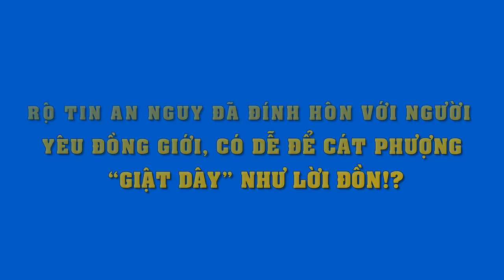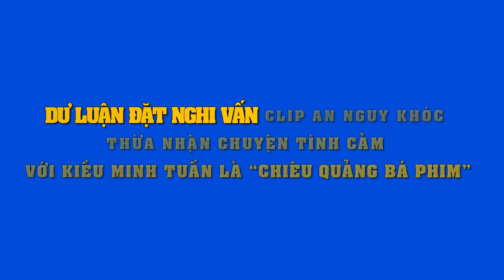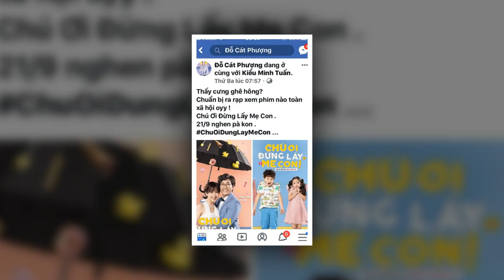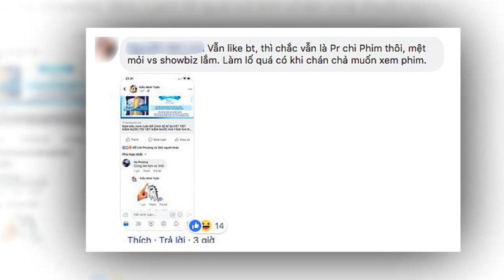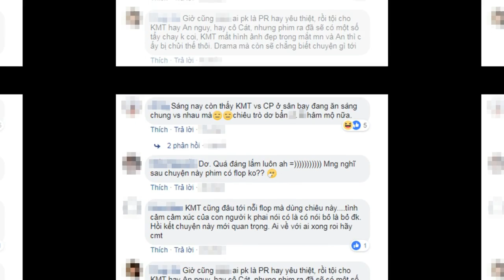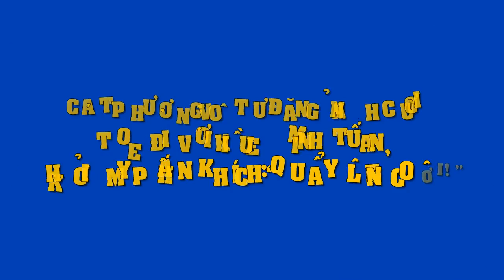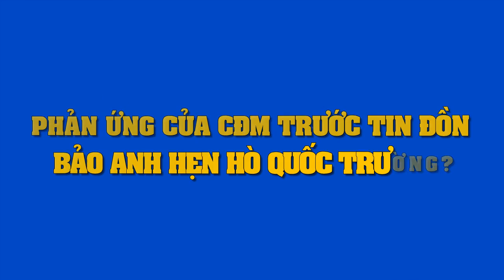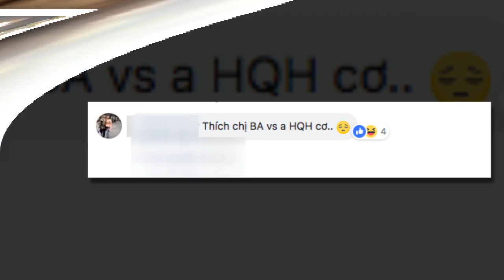Lộ tin An Nguy đã đính hôn với tình đồng giới,cớ gì để Cát Phượng "giật dây" yêu Kiều Minh Tuấn ?